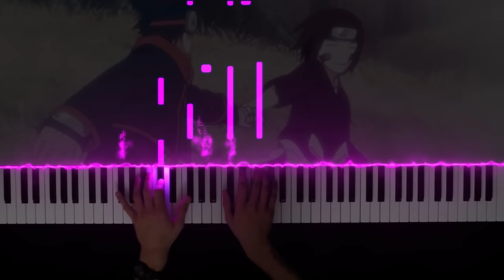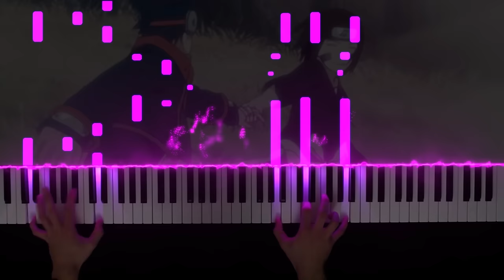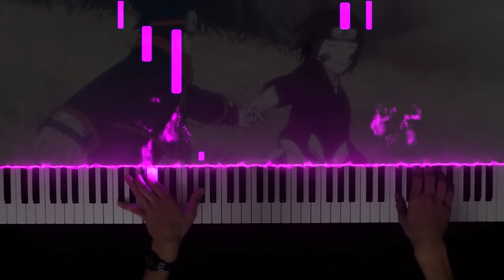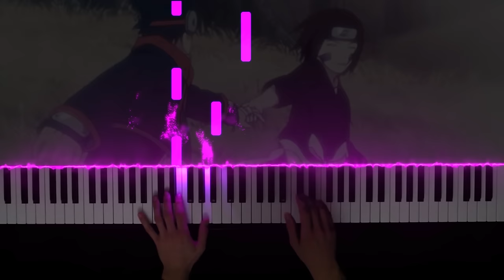Naruto Shippūden OST - Obito and Rin (Old Friend)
This is my piano arrangement of "Obito and Rin (Old Friend)" from Naruto Shippūden. (Naruto Music Week - Final Cover 7/7)

Anime: Naruto Shippūden
Studio: Pierrot
Original song: Old Friend
Composer: Yasuharu Takanashi (2015)